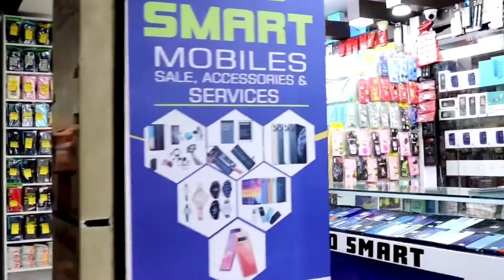teddy bear funny 😂bakchodi video in public place in India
icb I'm crazy
teddy bear prank patna
patna teddy bear prank
patna teddy
nit ghaat teddy bear
yellow Teddy bear video
yellow panda video
teddy bear prank with cute girls
teddy bear prank video patna
teddy bear Rose propose video
teddy bear
teddy bear letest video
teddy bear new VIDEO